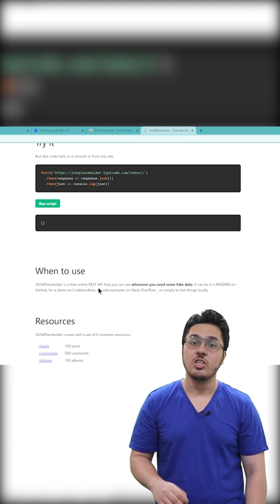These 5 Chrome Extensions are amazing! 🔥